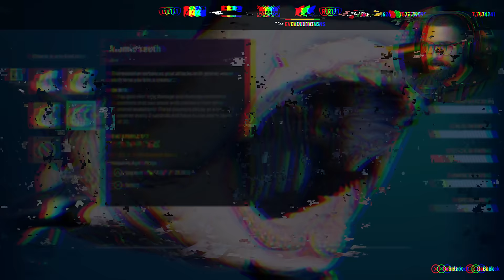Maneater Quest Hunt DLC - Part 2 - ATOMIC LEVIATHAN FINAL BOSS (ENDING)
Maneater Quest Hunt DLC Walkthrough Gameplay Part 2 Ending. This video Includes first impressions and review of the new Maneater Quest Hunt DLC . This series will also have the full story walkthrough of Maneater Quest Hunt from beginning to end. This Walkthrough will include all missions, shark evolutions other wild life encounter and more.

Maneater is an action role-playing game. In the game, the player assumes control of a female bull shark who must evolve and survive in an open world so as to take revenge on a fisherman who had disfigured her as a pup and killed her mother. The game is an action role-playing game played from a third-person perspective. In the game, the player assumes control of a baby bull shark who must take revenge on shark hunter Scaly Pete, who killed the mother shark and disfigured the baby shark.

Truth Quest's story mode will focus on investigative journalist Trip Westhaven. After the explosive conclusion of Maneater’s base story, Trip decides to uncover the secrets about the government experience on animals, trying to prove the rumors about super sharks are true. According to the official synopsis, “Trip Westhaven, driven to the brink of madness, fires up his ViewTube channel ‘Truth Quest’, to take his followers, the ‘Questers’ into deep waters in an effort to uncover the dark secrets behind this whale of a tale.”

EVERYTHING I use to Game:
▶Kontrol Freek:
▶SCUF Gaming:
▶GFUEL:
6800 SW 40th St #282